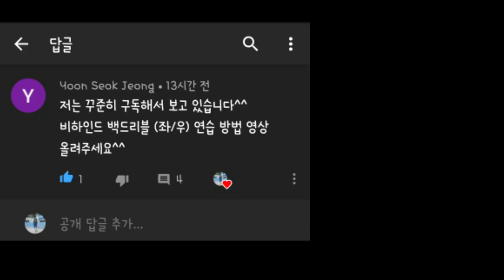농구 비하인드 백 드리블 연습방법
안녕하세요 동농커리입니다~

구독자님의 요청으로
등뒤, 궁둥이 밑으로 튀기는
'비하인드 백 드리블' 연습 영상을
만들어 봤습니다!!

급하게 찍느라 신발도 슬리퍼고
퀄리티도 좋지 못하지만
좋게 봐주시면 감사하겠습니다😄🏀